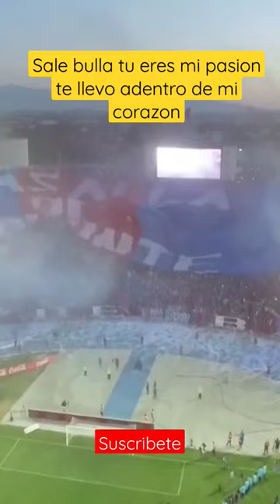salida historica U de chile el mas grande